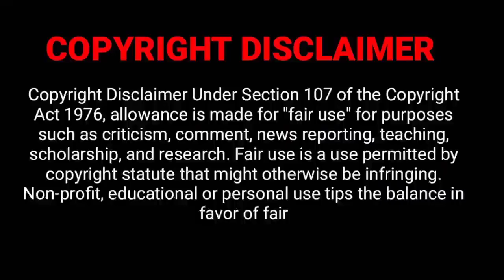#04 free green screen subscribe button